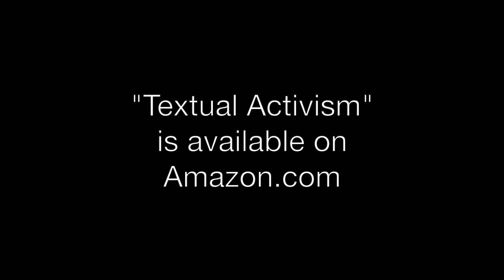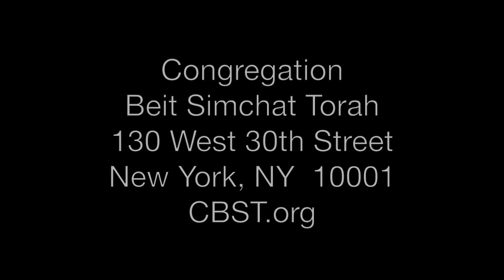"Textual Activism" By Rabbi Mike Moskowitz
"This collection of essays, articles, and speeches sits at the intersection of deeply traditional rabbinic texts and radically progressive Jewish values. The essays in this book are written with fine scholarship and a deep commitment to the way that faith informs our lives. However, they are also crafted with humility, kindness, and a significant portion of personal courage. In these essays Rabbi Mike Moskowitz gives us access to part of his own story and many of his brilliant ideas, all of which serve as tools for bridging the divide that religion often places between us and each other, us and God, and even us and ourselves. If you are a person who longs for a life informed by authentic faith and meaningful activism, especially as it involves including and celebrating the transgender community in religious spaces, this book is for you." - Rev. Dr. Amy K. Butler Senior Minister, The Riverside Church

"Rabbi Mike Moskowitz has taken the directive to pursue justice to heart. Leveraging his vast Yeshivah knowledge to uncover and expand our tradition's wisdom and teachings, his groundbreaking contributions are wide-ranging. From consent and allyship to gender and immigration, Rabbi Moskowitz's words are driven by his profound commitment to seeing people as God has created us, in God's own image."  - Seth M. Marnin, Chair of Keshet’s, Board of Directors

Rabbi Mike Moskowitz (pronouns: he/him) is Scholar-in-Residence for Trans and Queer Jewish Studies at Congregation Beit Simchat Torah (CBST), located at 130 West 30th Street, New York, NY 10001.

Video & Post-Production by Harold Levine
Special thanks to Izzy Levy and Jesse Katz